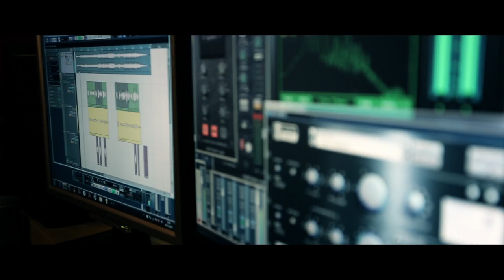Waves - Mr. Probz (Michele Longobardi cover)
My cover of Waves by Mr. Probz hope you like it ;)

Thanks to:

Recording Mix e Master: Marcello Motta from Phonica recording studio
Filmed & Edited by: Michele Longobardi from Triplaemme Studio